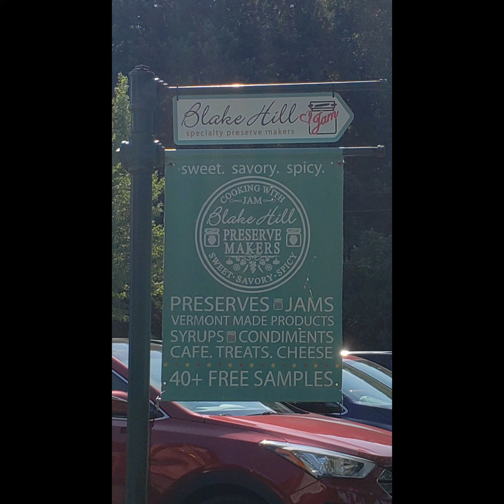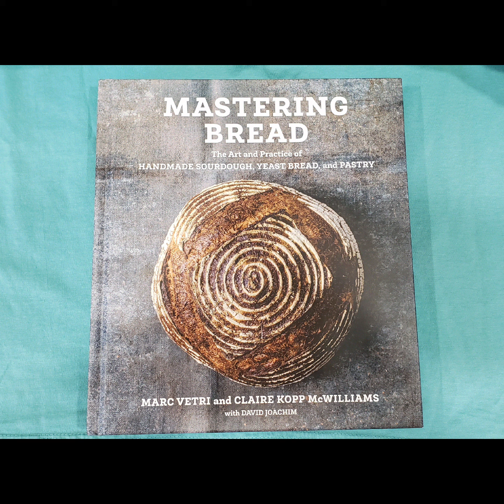Day trip to Harpoon Brewery taproom, and beer garden 🍺🍻 / Black Hills Specialty Preserves & Jams 🍯🍑🍒